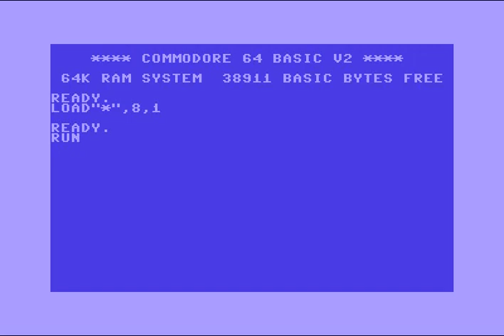Charged Intro 5 ! Commodore 64 (C64)